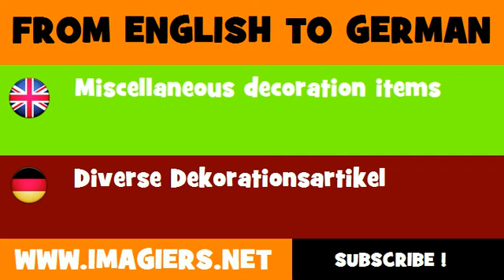DEUTSCH ENGLISCH = Diverse Dekorationsartikel